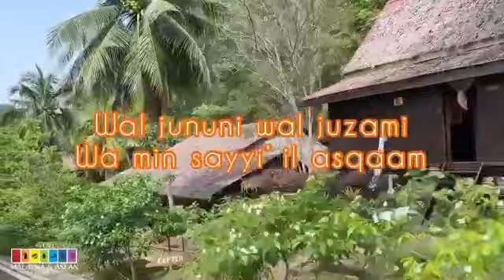Doa semoga Allah melindungi diri kita dari segala musibah, wabak dan penyakit.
Asalammualaikum 😁
Marilah kita bersama-sama perbanyakkan berdoa semoga Allah melindungi diri kita dari segala musibah, wabak dan penyakit. Amin!

Lihat Sedikit